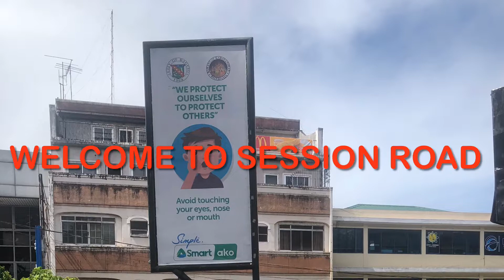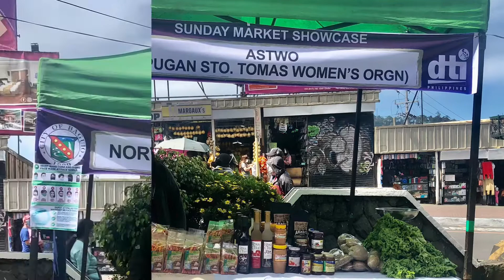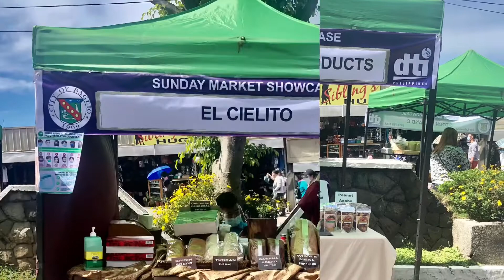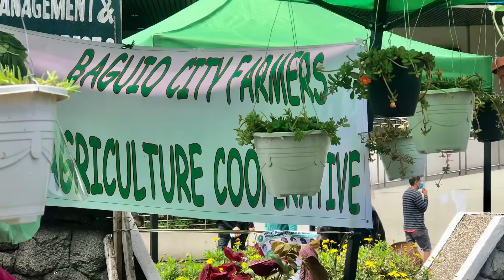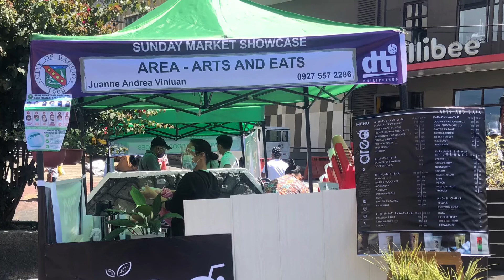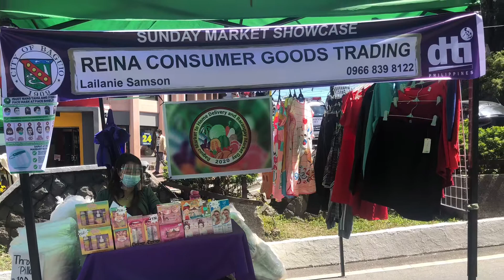Session Road, Baguio City (Sunday Market Showcase) March, 2021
Session Road, Baguio City Sunday Market Showcase is a frequent occurrence especially during the city's festivities,  taking advantage of the locals spending their days along this vibrant road.  But as the pandemic that started in early 2020 brought to a halt any kind of normalcy all over the world, Sundays such as those along Session Road were greatly missed.

A year after in March 2021, Session Road welcomes back Sunday Market Showcase once again.  Exhibitors and sellers are not as numerous and activities surrounding it are not as bustling as what the city was used to, it brought some excitement to everyone and also gave some hint or hope that things are starting to get better.  It gives a much needed lift to Baguio City's economy.

While we surely enjoy these events once again, let us all be vigilant in observing all the proper health protocol.  Let us also be cooperative to our frontliners and respectful to everyone.

Time Stamp
00:00 Intro Sunday Market Showcase
00:11 Welcome to my Channel (Abram's Journal)
00:25- EB Handicraft
00:41 The Conqueror’s Womens Assn
00:46 Ellebana Aklang/Inabel ni Ina
00:52 Adnabat Enterprise, Roby’s Pick, Everything is Pine
01:09 Like, Comment & Subscribe
01:14 Layad Di Cordillera, Dadi Roi’s Enterprises, Audrey’s Bread and Pastries
01:35 Solibao, Mommy La Food Products, Vicdance Gift Enterprise, Tam-Tam Cafe & ASTWO
01:59- Northland Food Products, El Cielito, Mixedmix Food Services, Mondiguing Woodcraft & Souvenir shop, Sechem Footwears & Gaycoban Handicrafts
02:31 Mamaknsyak Handicraft
02:46 Gaycoban Handicrafts, Avelins Cordillera Handloom Products, Mayat-an Handicrafts
03:51 Burnham Legarda Vendors Assn
04:11 Palma-Otek Kisad Fruit Vendors Assn, Baguio City Farmers Agriculture Coop, Happy Hollow Farmers Org., Baguio Plantitos Plantita Fever
05:02 Lucnab Blafa, Bilis Sto Tomas Central Livelihood, Irisan 4H Club & BAFC, Minesview Farmers, Mabini Session Fruity Vendors, Burnham-Kisad Legarda Fruit Vendors
06:03 Upland Delights Food Product, Upper Lualhati Vendors Assn, Delightfully Fruity, Highland Women's MPC, Havelca Handicrafts
07:05 Baguio Just Project, Mahlo Handricrafts, Bina Weaving, Pasakalye Group of Artist, Stylish Cordillera & Area-Arts and Eats
07:35 My Manok Litson Manok, Stock Up J and C, Rosie's Burger & Salad Prods, Market to Home Association, Sizzling Plate
08:00 Burnham Park Souvenir Vendors Association, Angie Gayado's Rice and Grocery
08:30 BabyRose Food House, Lower Right Park Vendors Assn, Reina Consumer's Food Trading
08:55 Sunflower Association
09:45 Strawberry Ice Cream & Agar Agar
10:00-Thank you very much for Watching